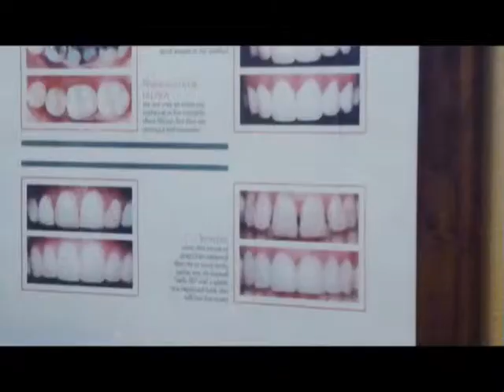Malibu Dentist Porcelain Veneers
Agoura Dental

%///50_342^98*400000^sin48 +61{tan42}____^5*30000@2_14%900000sin%34